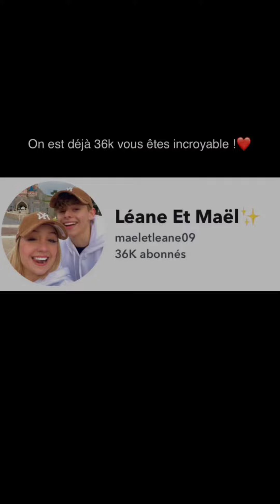les STORY SNAP de Léane et Maël 💗✨